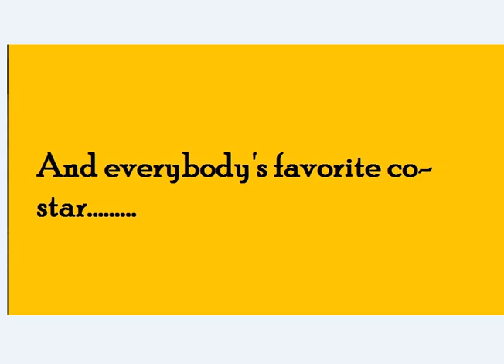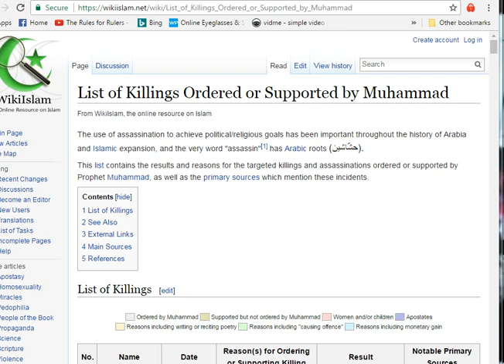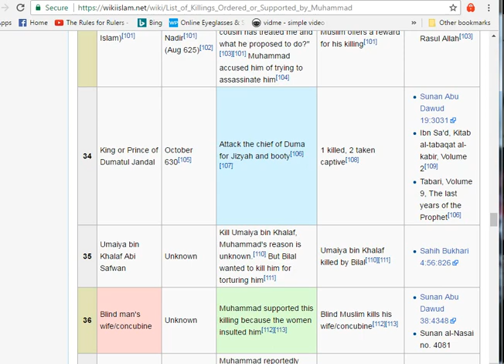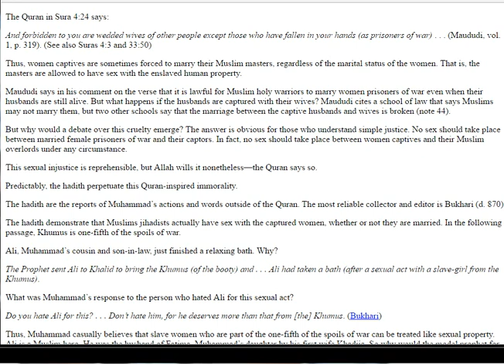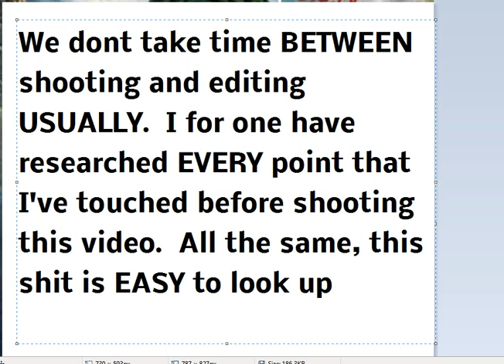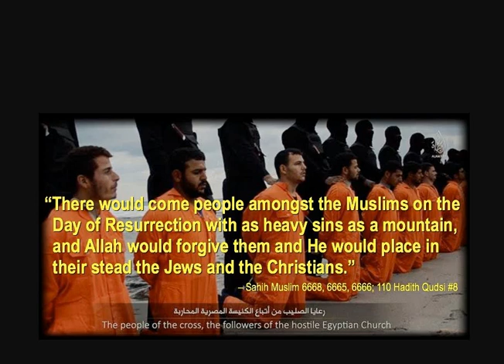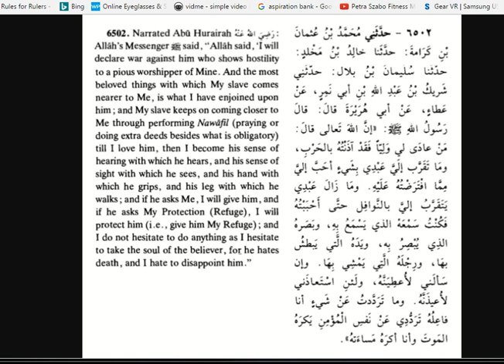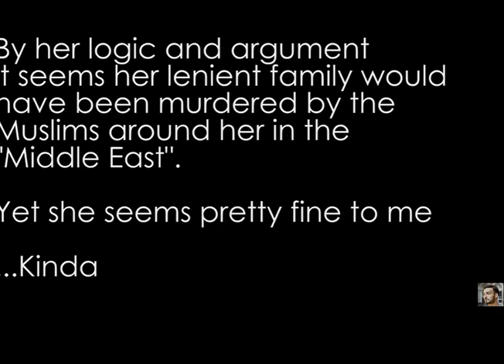Kareem Jovian Vlogs watches an Ex Muslim lady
Re-Re-Video on Karim Jovian's Re-video for an ex muslim lady